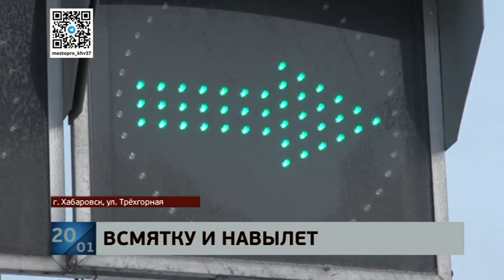В Хабаровске автомобилистка проехала на красный свет и врезалась в грузовик